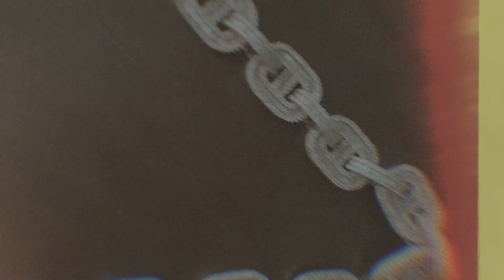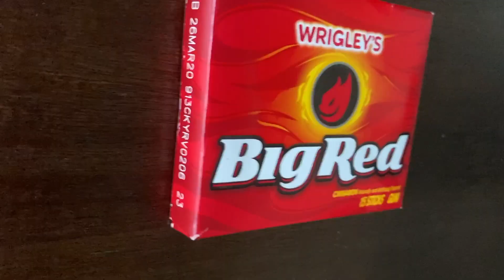10 Things Laremy Tunsil Can't Live Without | GQ Sports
There are a few things Houston Texans offensive tackle Laremy Tunsil can't live without when he hits the road. From his Richard Mille watch and cologne to his baguette choker necklace and his Nord Stage 3 keyboard, these are the NFL big guy's travel essentials.